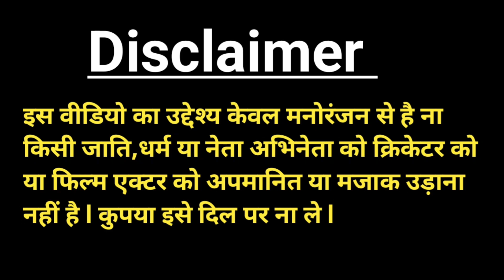Comedy Video 🤣 l हंस हंस कर पेट फूल जायेगा l Narendra Modi Rahul Gandhi Yogi Adityanath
election 2023
election comedy video 2023
election cartoon video hindi 2023
election funny video 2023
chunav 2023
chunav comedy video 2023
chunav cartoon video 2023
chunav funny video 2023
bjp party 2023
Congress party 2023
comedy video
cartoon video

election 2023
chunav 2023
bjp party 2023
Congress party 2023
entertainment 2.0